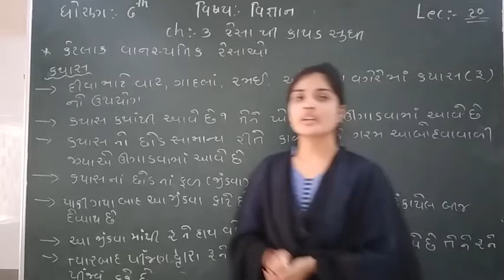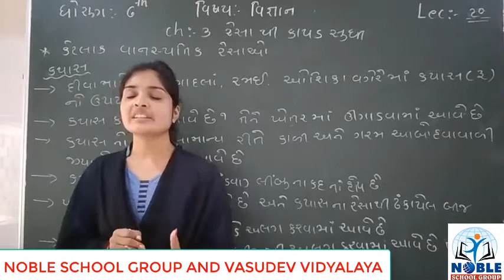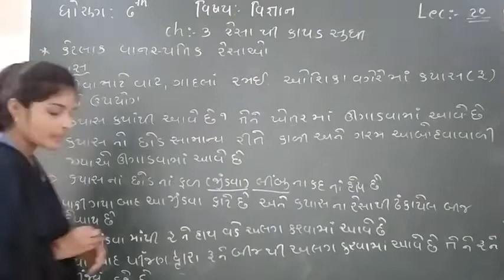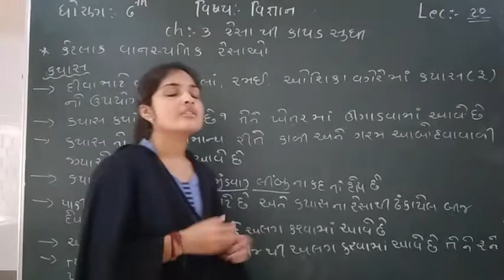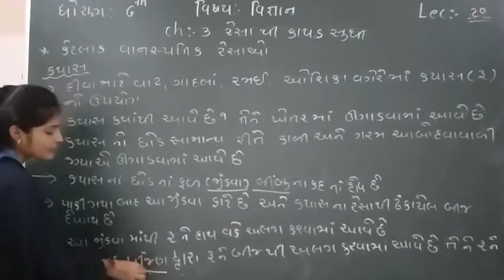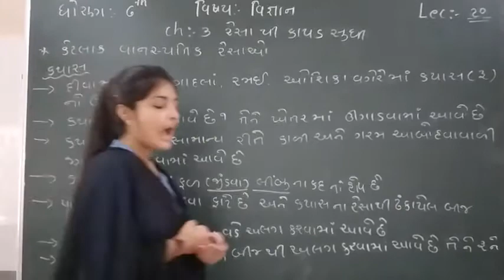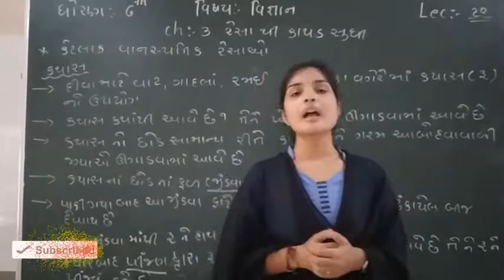Standard 6 Science Lecture 20 by Leenamadam